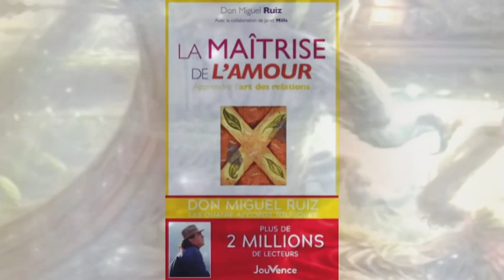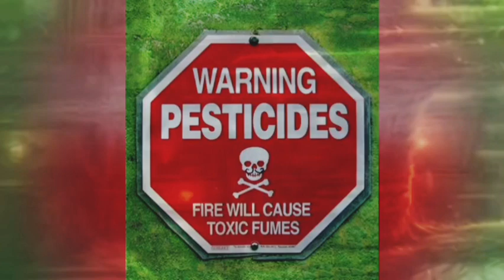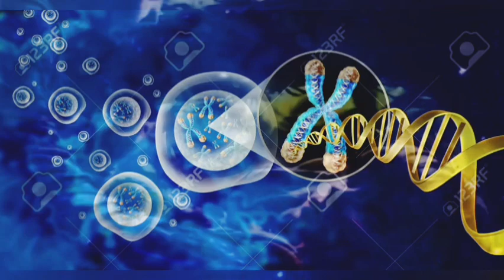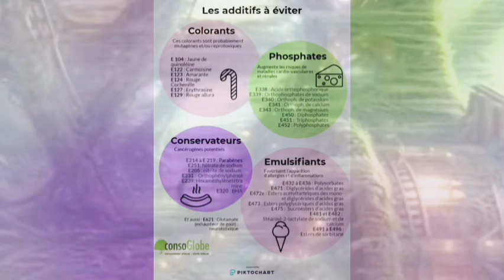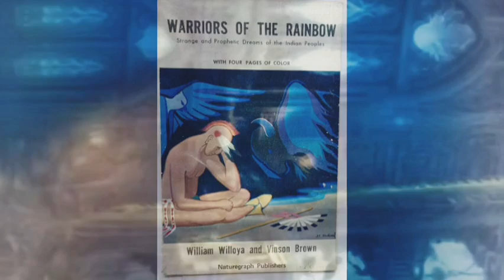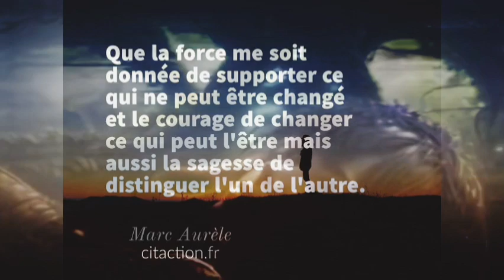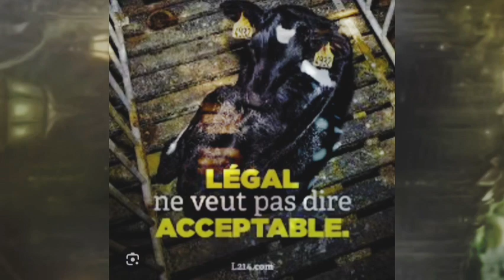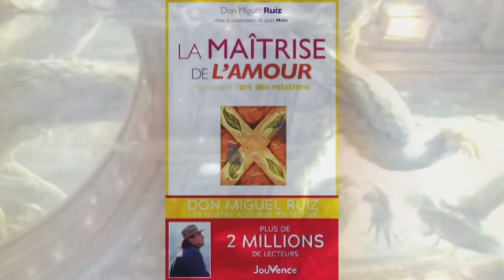Les 4 accords Tolteques Don Miguel Ruiz 1. que ta parole soit impeccable